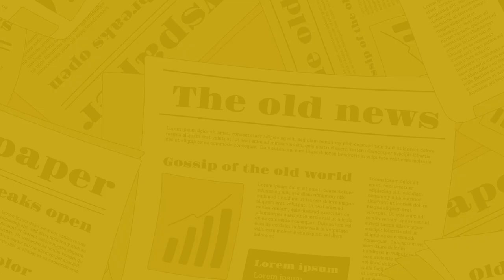The Nagari News के Digital Bulletin में देश-प्रदेश की बड़ी खबरें